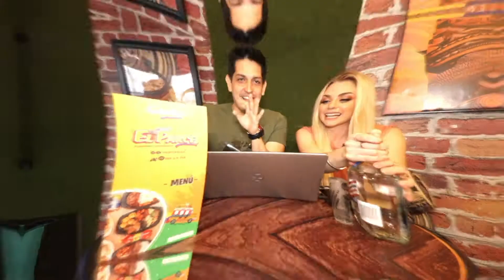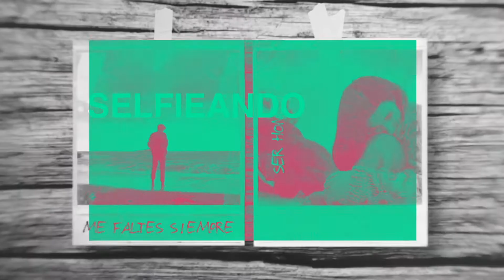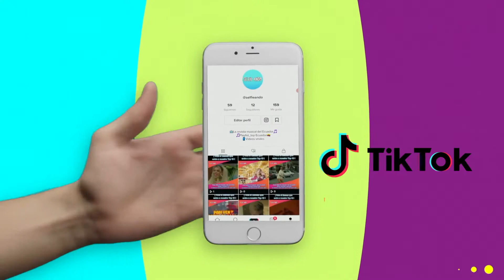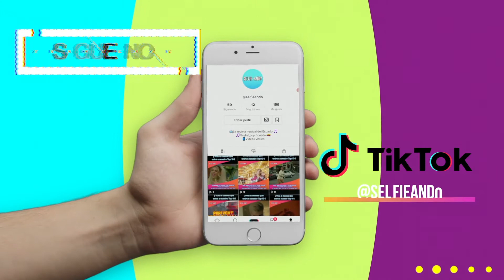GINO ASSERETO DEBUTA EN EL PUESTO #1 // SELFIEANDO PRG 69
NUESTROS PRESENTADORES SE TOMARON UNAS MERECIDAS VACACIONES, PERO TENDREMOS UN GRAN PROGRAMA PARA TI:

-ALEJANDRA GUZMAN HABLA DE SU PELEA CON PAULINA RUBIO Y POR QUE CANCELARON LA GIRA JUNTAS.
-DESDE ESTA SEMANA RECORDAREMOS LOS MEJORES REPORTAJES QUE NUESTRO EX COMPAÑERO LUE MANSILLA HIZO EN BLN.

-TOP 10 ECUADOR.